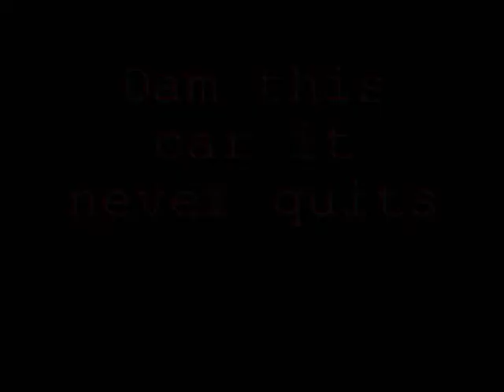Never Dies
this car will never fully die oh well gunna scrap her soon